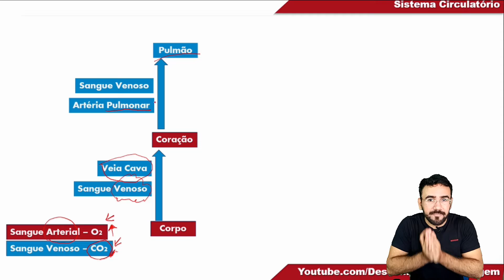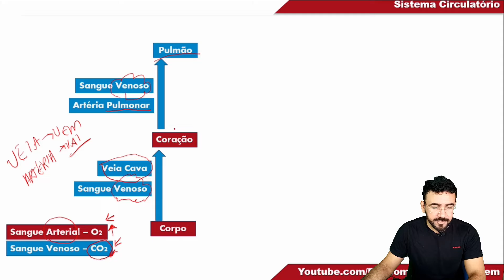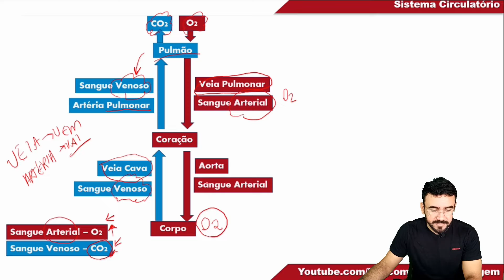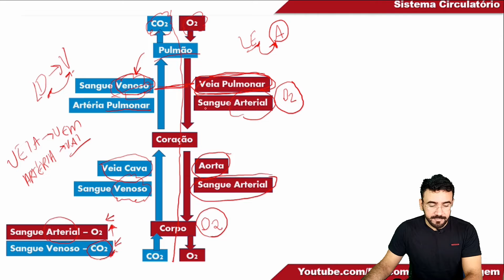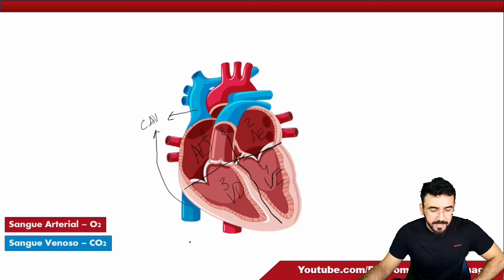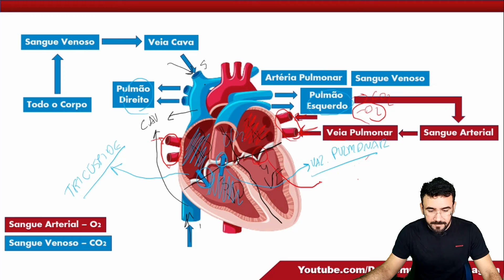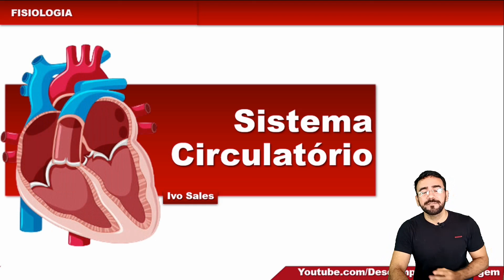SISTEMA CIRCULATÓRIO - AULA COMPLETA E ATUALIZADA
Vamos aprender sobre o Sistema Circulatório? Exatamente! Neste vídeo eu te ensino TUDO que você precisa saber para aprender o sistema circulatório, então fica até o final do vídeo para não perder nenhum detalhe importante.

❓Quer receber o PDF dessa aula? Comenta "Eu quero" que eu mando pra você

✅Sangue venoso: Rico em CO2
✅Sangue arterial: Rico em O2

O sangue arterial sai do coração através da Artéria aorta e leva o sangue oxigenado para todo o corpo, passando pelo capilares onde acontece a troca gasosa, tornando-se um sangue venoso, esse sangue vai para o coração através da veia cava, e agora o coração leva o sangue venoso para o pulmão para ele ser oxigenado e novamente levar para todo o corpo para oxigenar os tecidos.

É de suma importância que o Enfermeiro domine o sistema circulatório para ele compreender e dominar a semiologia cardiovascular

💥COMPARTILHA COM SEU AMIGO ENFERMEIRO!